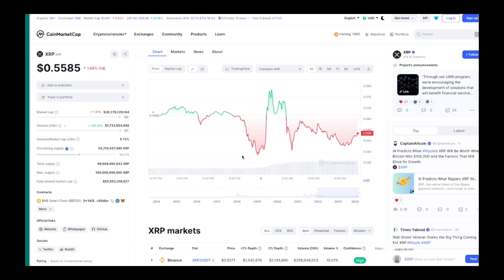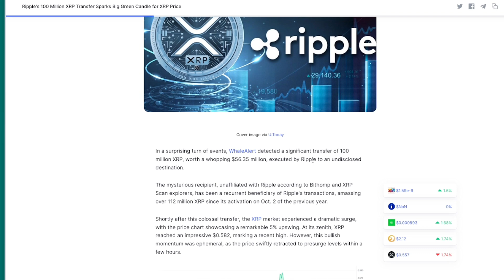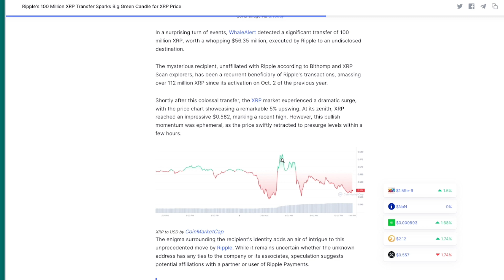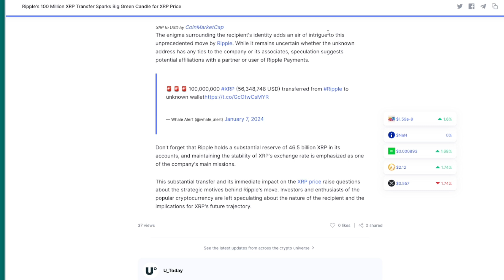Someone BIG is accumulating XRP? 🚨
XRP News Today | XRP update | XRP Price prediction